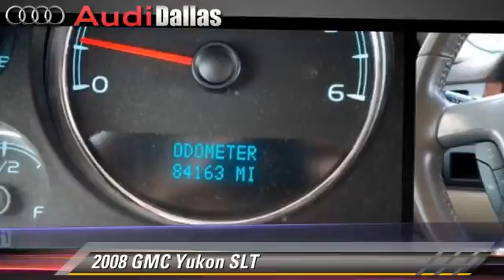2008 GMC Yukon Fort Worth,Certified Audis,Pre-Owned Audis,PreOwned Audis,Magna Elite Dealer 8J117530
2008 GMC Yukon SLT

Audi Dallas
5033 Lemmon Avenue

Pick up this Doeskin Tan 2008 GMC Yukon, available today at Audi Dallas. Featuring Automatic transmission, it has 84135 miles. This could be the one you've been searching for.